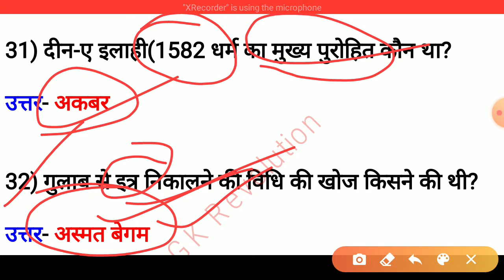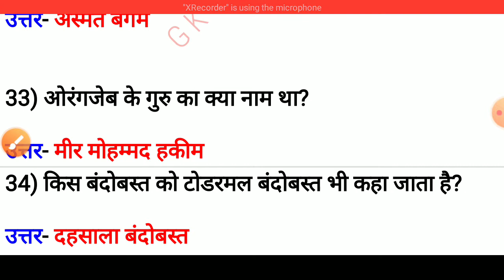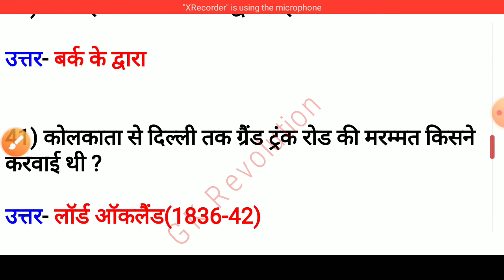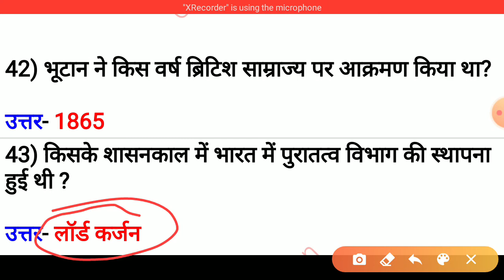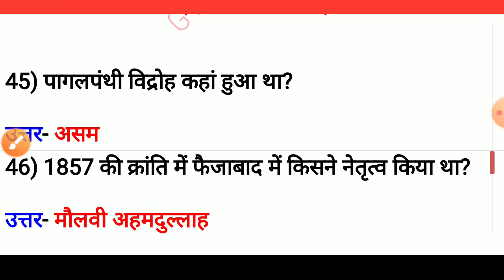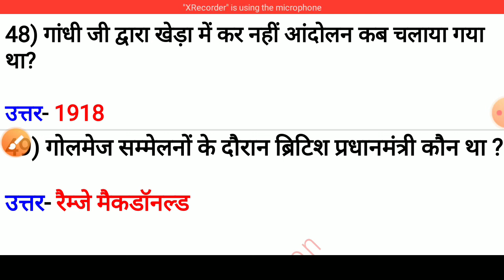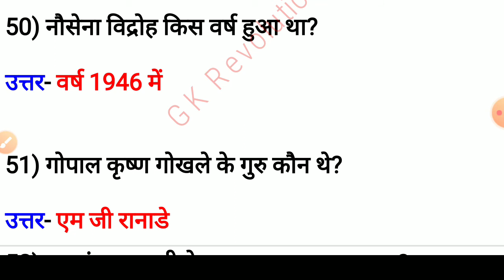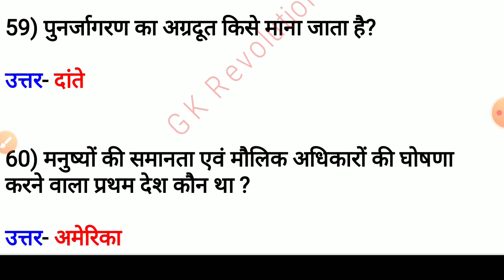HISTORY//IMPORTANT QUESTIONS FOR SSC//RAILWAY//NTPC(GROUP-D)//ALL EXAMS//GK REVOLUTION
Gk in hindi important question answer | Gk in Hindi |Gk For railway, ssc, ssc gd, police | Gk Tracker
Part- 56

gk question
gk 2020
gk army in hindi
gk classes in hindi
gk for competition in hindi
gk dose in hindi
gk drdo mts hindi
gk mts in hindi
gk drdo in hindi
gk exam hindi
gk for ssc cgl in hindi
gk for competitive exam in hindi
gk for ntpc in hindii
gk for all competitive exam in hindi
previous yr gk question
previous yr question in hindi
previous yr gk question for ssc SSC CHSL
previous yr gk question for RRB NTPC
railway previous yr gk questions